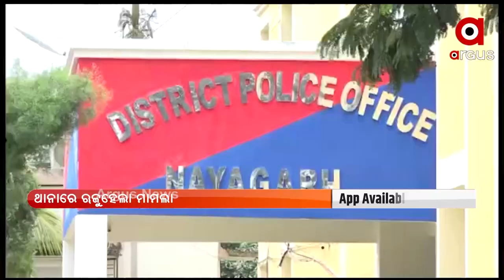ନୟାଗଡ଼ରେ କଙ୍ଗାରୁ କୋର୍ଟ, ନିଆଁ ପାଣି ବାସନ୍ଦ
ନୟାଗଡ଼ରେ କଙ୍ଗାରୁ କୋର୍ଟ । ସଦର ଥାନା ଗୋଳଗୋଳା ଗାଁରୁ ଆସିଲା ଅଭିଯୋଗ ।
ନିଆଁ ପାଣି ବାସନ୍ଦ । ଥାନାରେ ୠଜୁହେଲା ମାମଲା ।